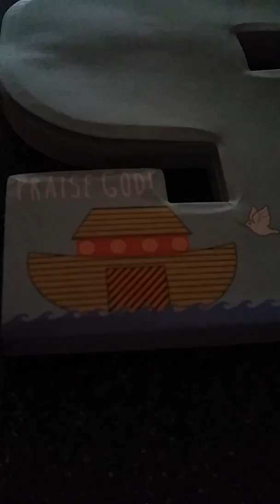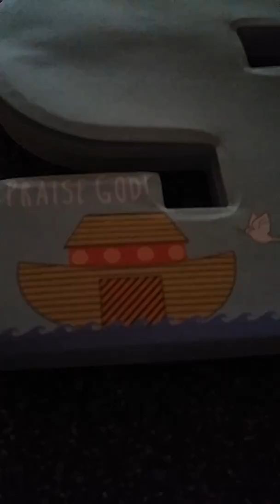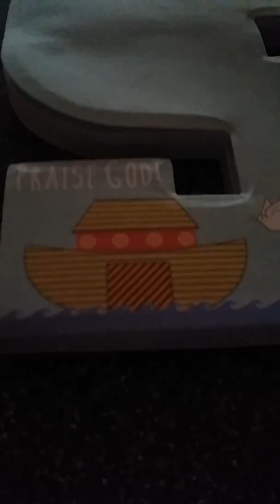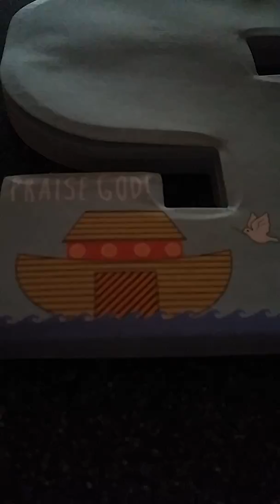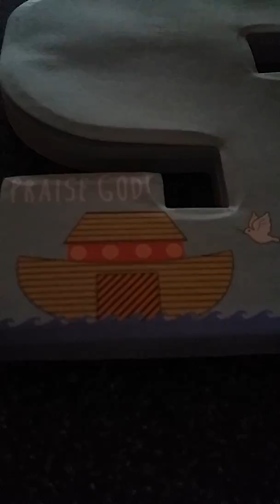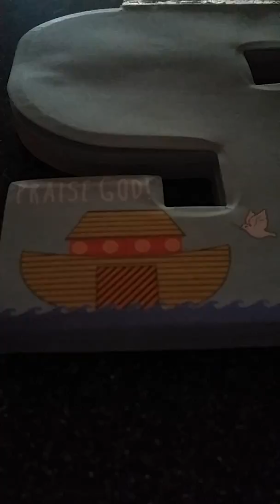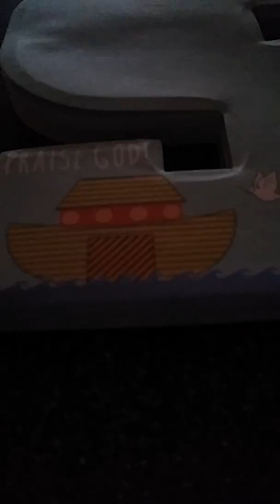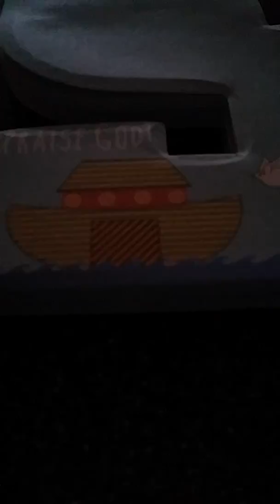Demon Channeling Serpents Cast Into Lake of FIRE! 2nd Death!